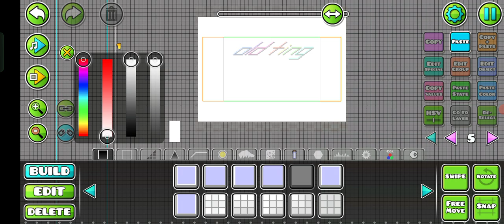building old ting: fixing endscreen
It's not finished so I have to fix it